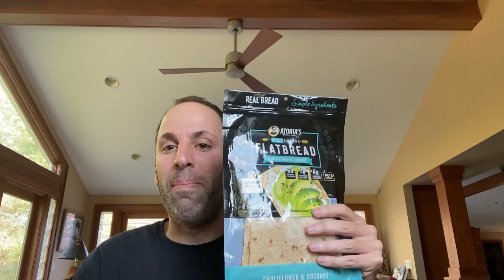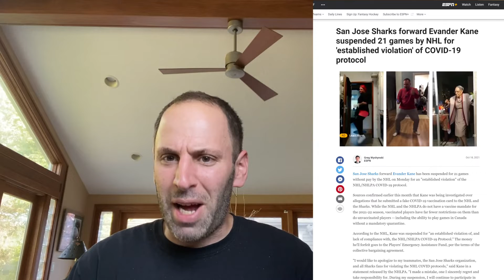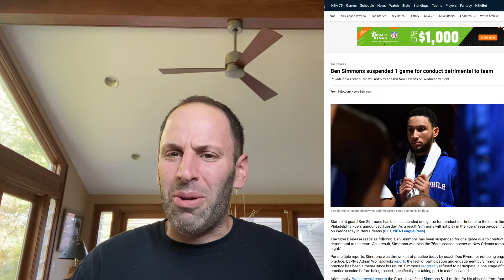Scott Take, Hot Take 🔥 Evander Kane & Ben Simmons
Scott questions why Evander Kane and Ben Simmons are playing in their respective professional leagues based on their terrible behavior as of late.

KeepItLeanAndClean - Ask Scott on how you can get a FREE T-shirt!